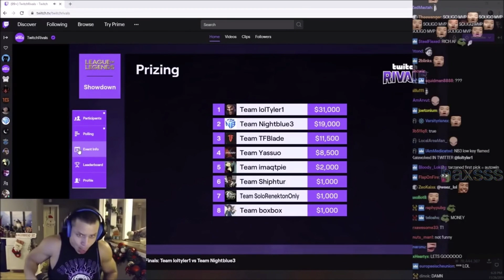League Of Legends REWIND - 2019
hey everyone I hope you enjoyed the the league rewind. I want to commend riot and the community for keeping this game alive for 10 years. Have a great day :).